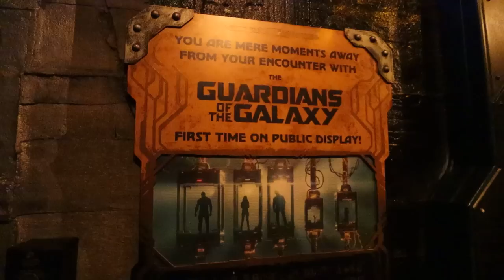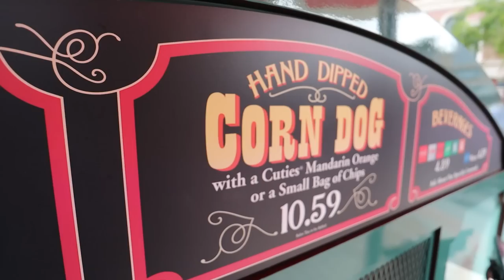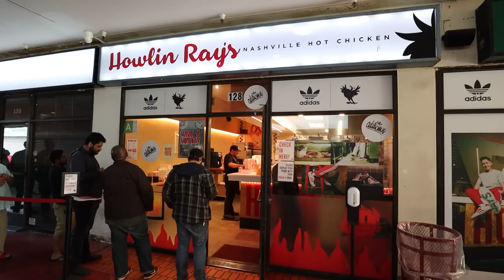8 Year Anniversary at Disneyland California - Bye America!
It's the end of our America series. I hope you've enjoyed these crazy fun adventures!

We also spent our 8th anniversary at Dalena's favourite place in world, Disneyland!
What a fun trip. Until next time Merica!!

Get a discount by using the code: CHONNYDAY

(new exclusive videos)

We're back next week with Melbourne vlogs. It's gonna get spicy!!

Chonny & Dalena xo